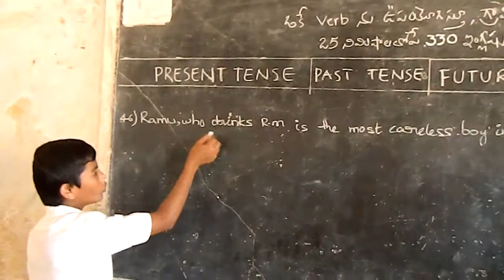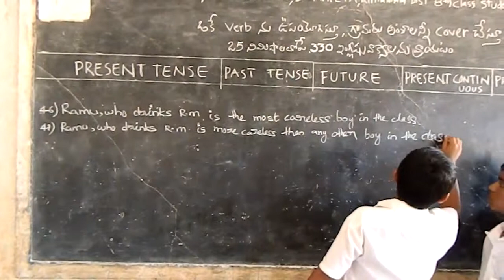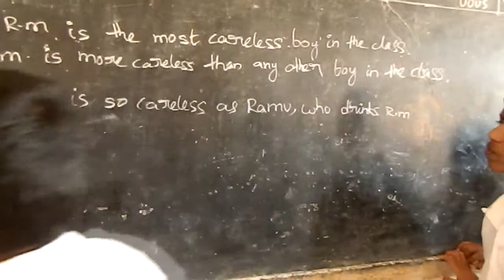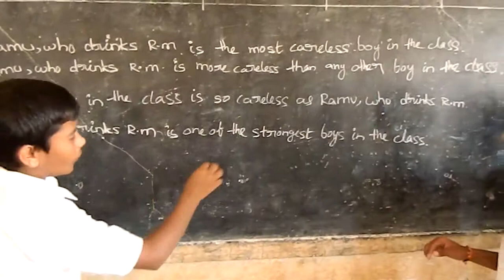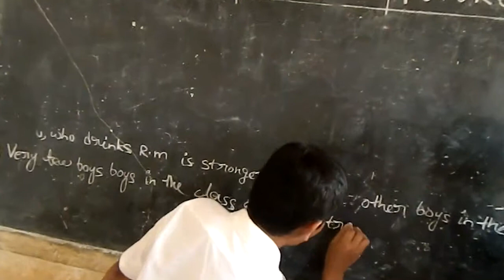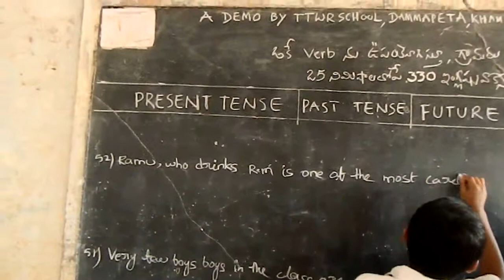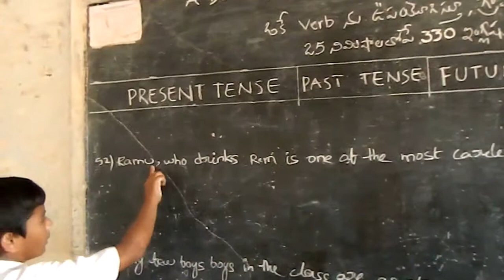Copy of DSCN0761 MOV 2015 03 24 17 20 43